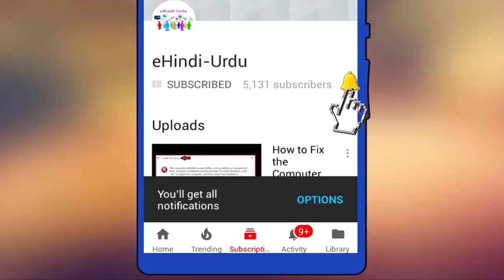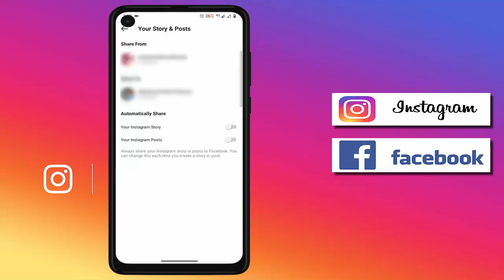How to Start/Stop Automatic Sharing Instagram Story & Posts on Facebook in Android